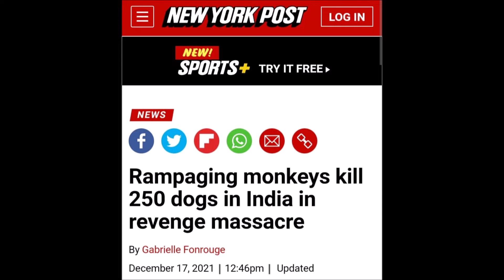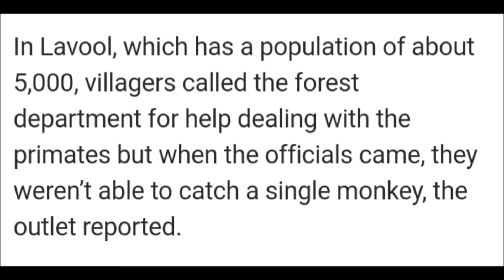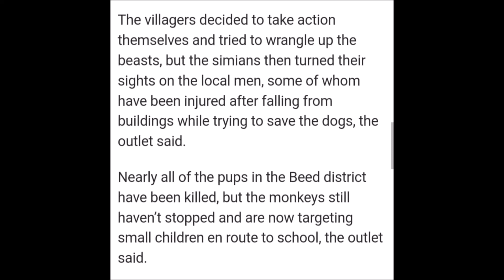Rampaging Monkeys Wage War On Dogs And People In India Paranormal News